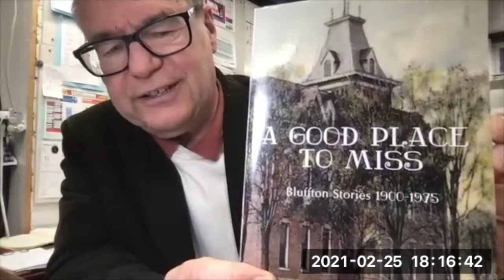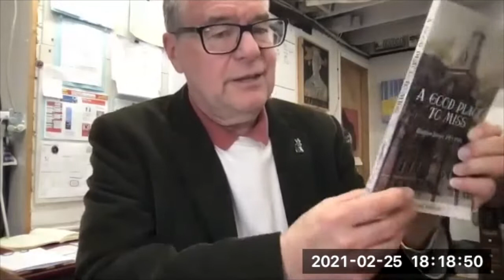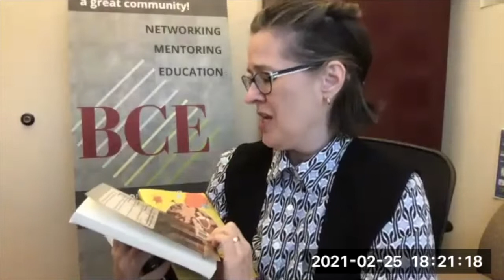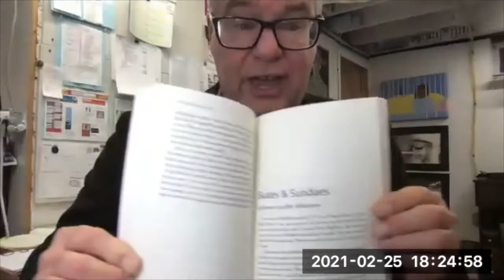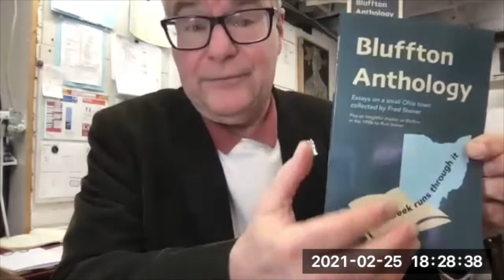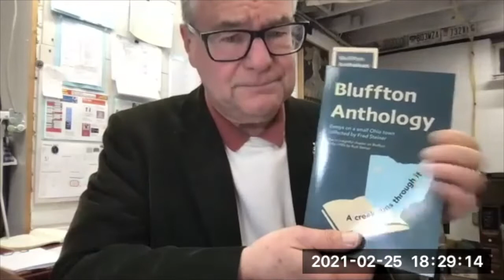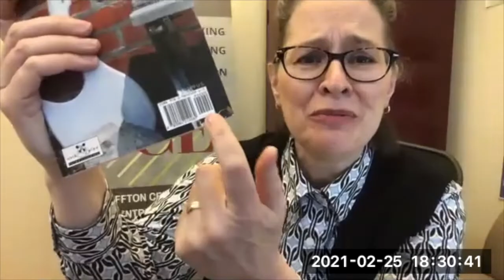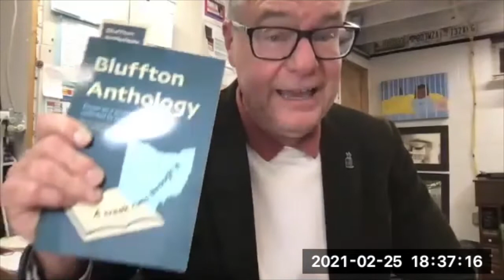Making It a Book, a discussion on self-publishing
Author and journalist Fred Steiner talks with the BCE's Paula Scott about self publishing--the steps from manuscript to printed copy.

Fred Steiner, BlufftonIcon.com
Bluffton Anthology: Essays on a small Ohio town collected by Fred Steiner

Have you asked yourself...
What is the purpose of my book?
Who are my readers?
Do I have enough stuff to make a book?
Who will edit my book?

Author as entrepreneur
Identify promotion channels (Shops, clubs, Amazon, etc.)
Develop or sub-contract cover design and graphics
Recruit blurb and introduction writers
Estimate number of copies to be sold
Do I expect to make a profit? Can I afford to take a loss?

Questions for the publisher
- Can they provide ISBN (International Standard Book Number)
- Pricing
- Format (size, paper, cover, binding, etc.)
- Print on demand
- Digital version
- Do they specialize in this type of book (novel, photographs, illustrations, etc.)